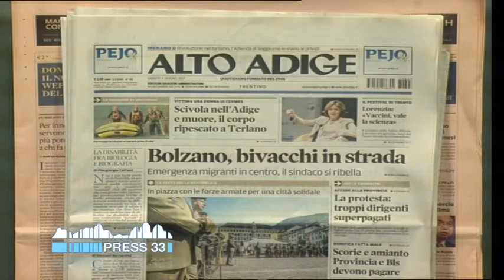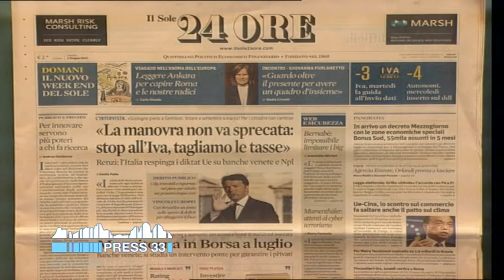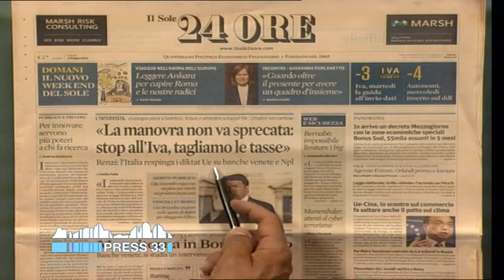Rassegna stampa flash dei quotidiani altoatesini (03-06-2017)